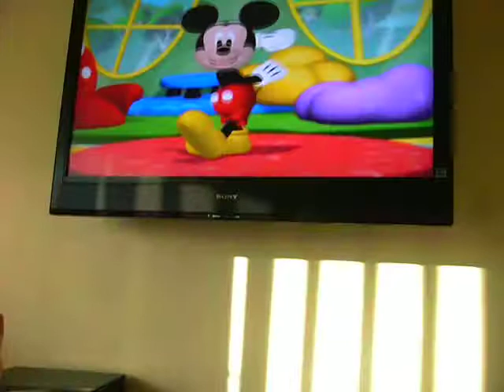Kids watching Cartoons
my little cousins jon jon and richie